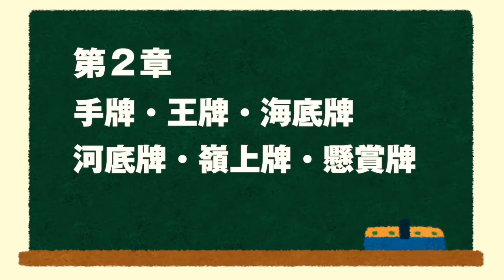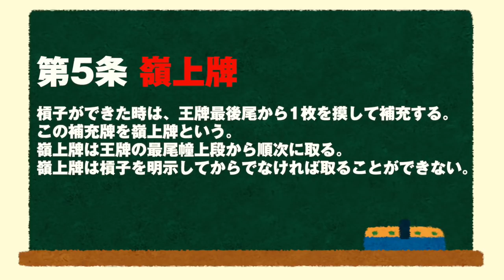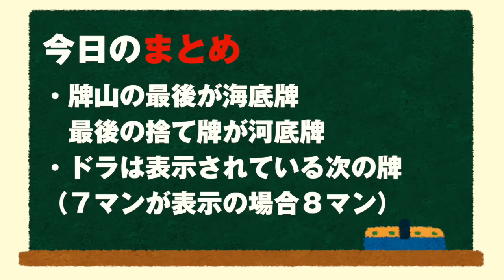【Mリーグ】位置による牌の呼称&ドラについて【公式ルールを麻雀プロがわかりやすく解説 その3】